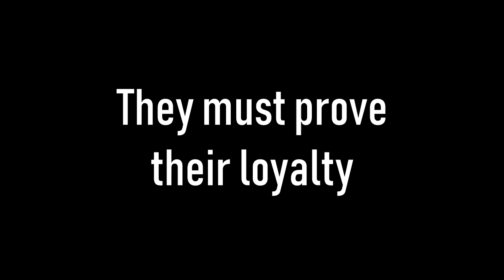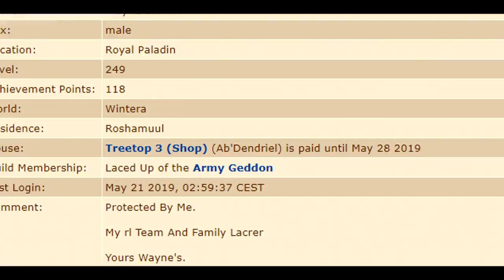Army Geddon - Trial by Fire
This is how we treat our hunteds on Wintera. Blood in blood out. Army Geddon is a cult, change my mind.